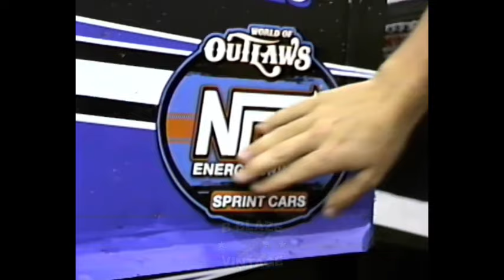Night 1 of the 2023 National Open at Williams Grove Speedway with the World of Outlaws | Shot on VHS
Since Williams Grove has their opening day this upcoming Sunday, I wanted to share some content I shot there last season. This video shows some of the first night of the National Open at Williams Grove Speedway which took place Friday, September 29, 2023.